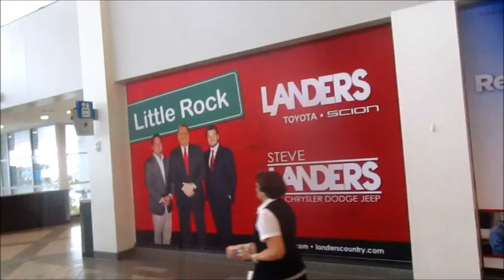Time to Fly Part V Technically Lol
Follow us and join our daily lives